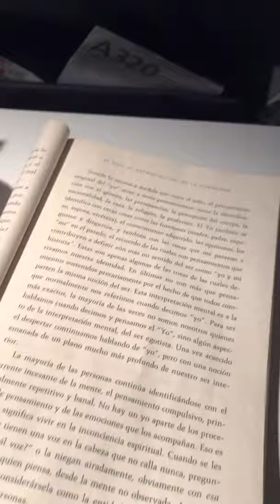I am going to ST BARTH. Vlog